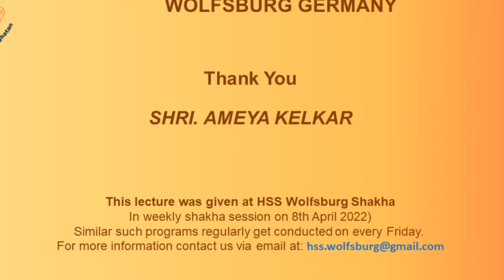Dr Hedgewar Short Biography | HSS Wolfsburg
HSS Wolfsburg Shakha welcomes you all on birth anniversary of Dr. Hedgewar, 2022.

Keshav Baliram Hedgewar (1 April 1889 – 21 June 1940), also known by many Doctorji, was an Indian Surgeon and the founding Sarsanghachalak (chief) of the Rashtriya Swayamsevak Sangh (RSS).  This year HSS (Hindu Swayamsevak Sangh) Wolfsburg celebrated his anniversary by remembering his life journey.

Shri. Ameya Kelkar (HSS Braunschweig Karyawah) deliver lecture on biography of Doctorji.

Every Friday in our weekly Shakha we have the following:
1. Physical exercise
2. Baudhik Khel / Brain development games
3. Charcha / discussion / Baudhik/ lecture etc.
4. Sanghik Geet / Group song
5. Prarthana / Prayer
We eagerly look forward to your active participation along with your kids.
Let's come together to spark up our personalities with the values of Sewa, Sanskar, and Sangathan.

_/\_ Dhanyawaad _/\_